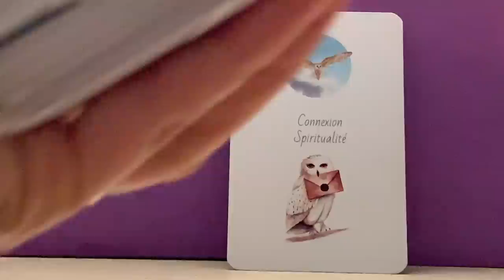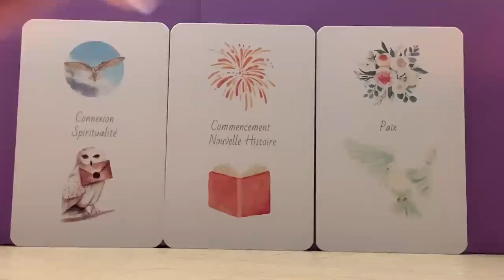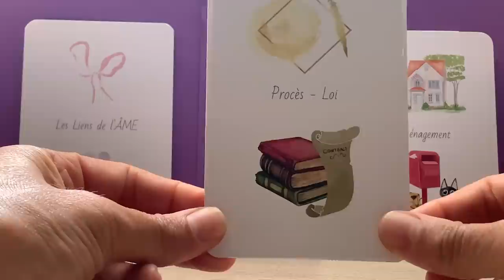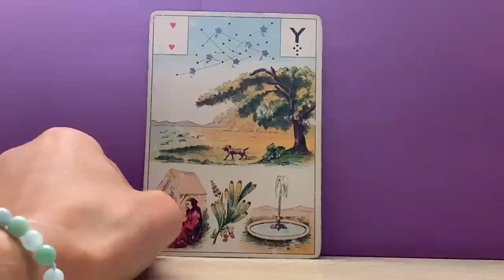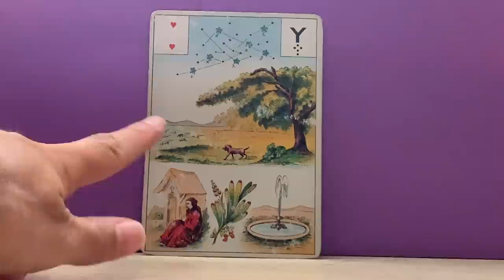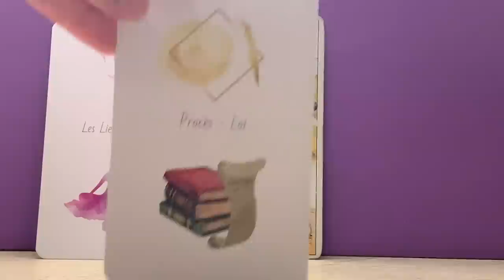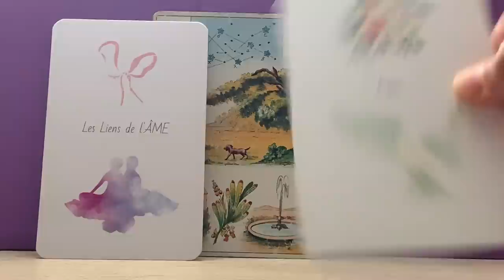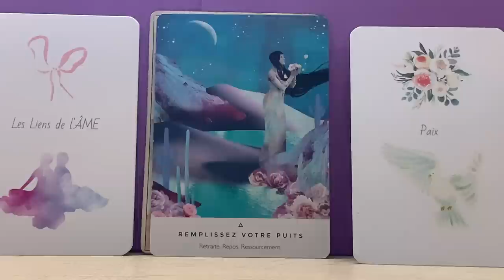CONTRAT D'ÂMES: NOUVELLE HISTOIRE, PLUS DE JOIE ET DE PAIX - LIENS D'ÂMES : FAIS CONFIANCE !